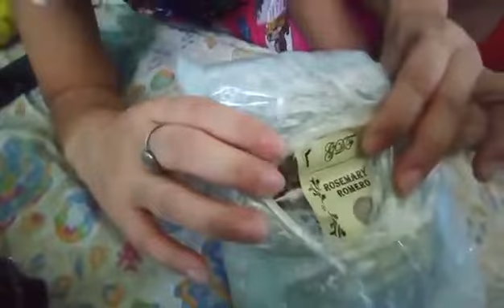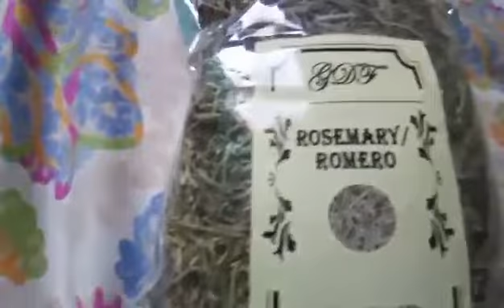unboxing nabili ko sa shopee